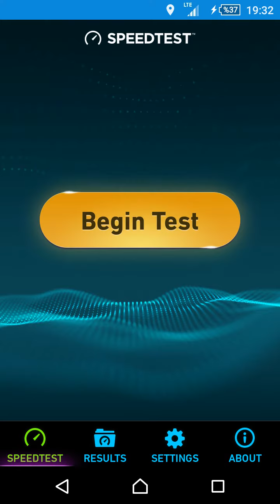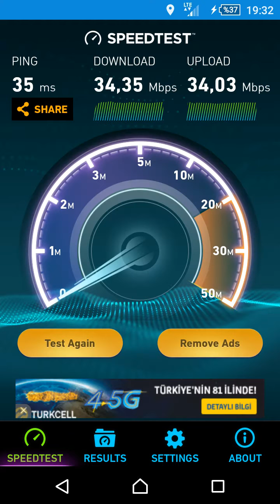Turkcell İstanbul 4.5G LTE hız testi